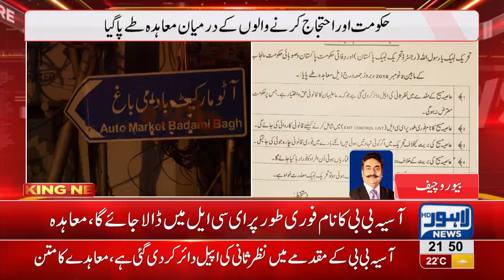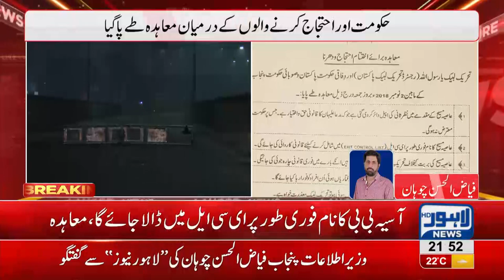Court decisions cannot be change on roads: Fayaz-ul-Hassan